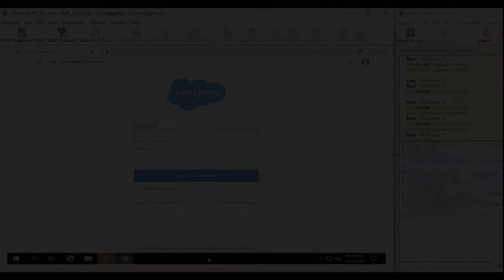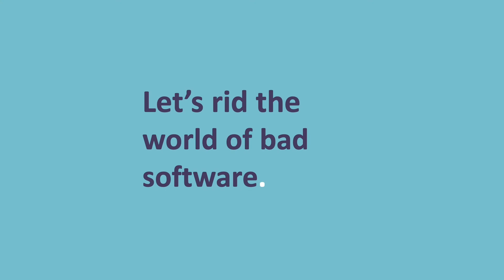Automating Salesforce & CPQ with Eggplant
In this video, Eggplant automates the process for editing and printing quotes in a Salesforce application with an Oracle backend configured with Configure Price Quote (CPQ).